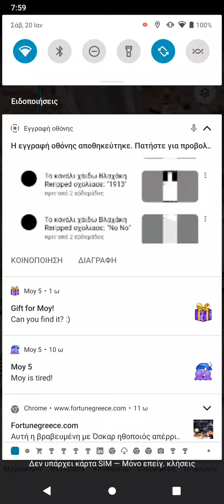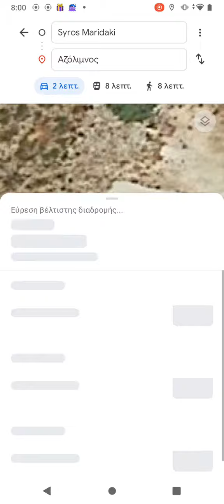20 Ιανουαρίου 2024